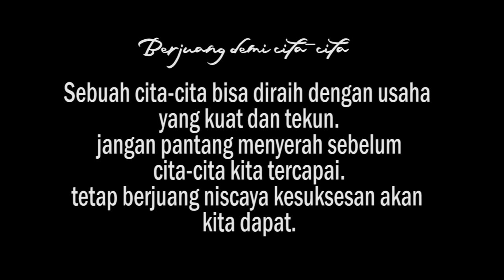Film pendek Indonesia ||BaC * T (Berjuang demi cita-cita)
Berjuang demi meraih cita cita ini sebagai dorongan pemirsa agar dapat meraih cita-cita dengan usaha dan dibutuhkan perjuangan, dengan berjuang sungguh pasti akan mendapatkan yang terbaik.
cita-cita
anak||meraih||cita-cita
film[[pendek,